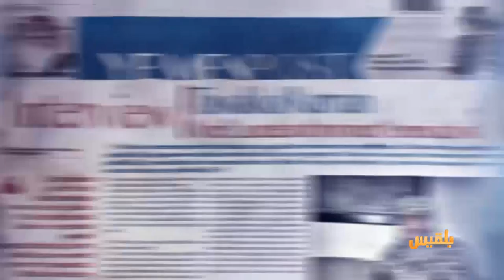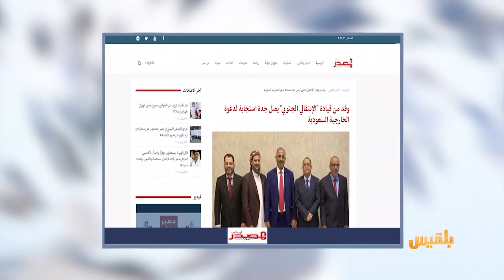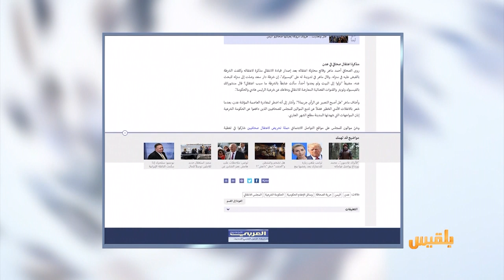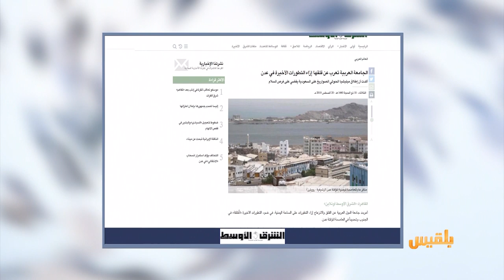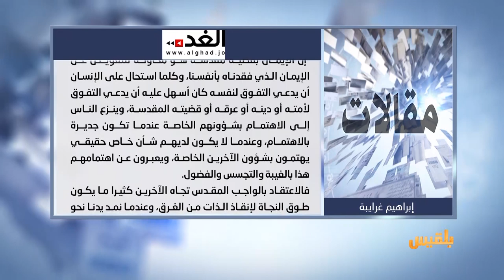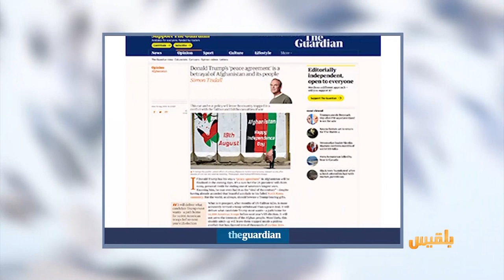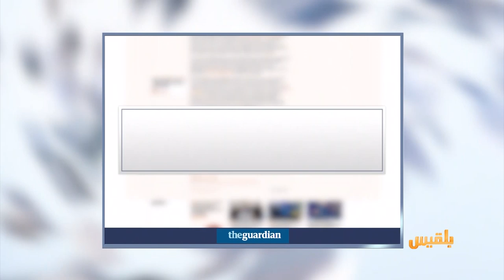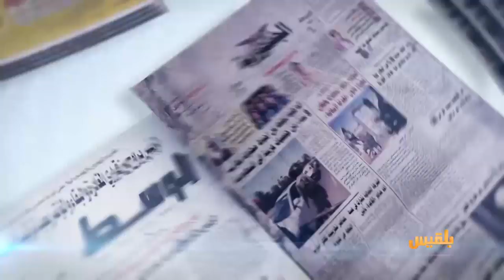كشك الصحافة | 21 - 8 - 2019 | تقديم: أسامة الإرياني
خارج من معتقلات الحوثيين يروي لموقع اخباري
عندما اتصلت بأسرتي لم يعرفوا صوتي بعد التعذيب
الشرق الاوسط
الجامعة العربية تعرب عن قلقها إزاء التطورات الأخيرة في عدن
الجارديان
ومن أخبارنا المنوعة
خطة ترمب خيانة جسيمة لأفغانستان..